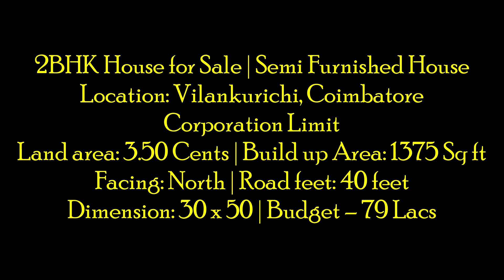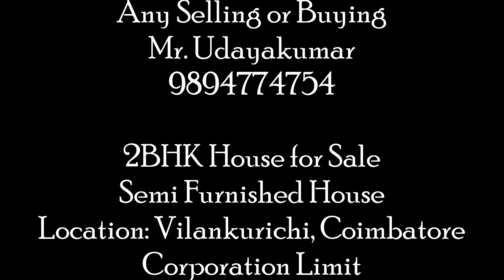1375 Sq ft | North Facing | 2BHK House Sale | Vilankurichi Coimbatore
Yes You Realtors Coimbatore
100% genuine deals all kind of property
Any selling or buying
Mr Udayakumar
2BHK House for Sale
Semi-Furnished House
Location: Vilankurichi, Coimbatore
Corporation Limit
Land area: 3.50 Cents
Build up Area: 1375 Sqft
Facing: North
Road feet: 40 feet
Dimension: 30 x 50
Budget – 79 Lacs
Room Size
1st Bedroom: 8’4.5” x 16
2nd Bedroom: 10 x 16
Kitchen: 10 x 16
Pooja Room: 4.3 x 3.6
👉 Additional information:
The expectation is yours . . .
View Our Property’s On AKS Real Estate You-tube Channel